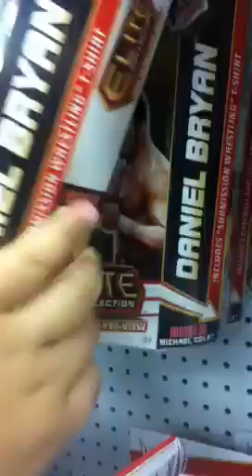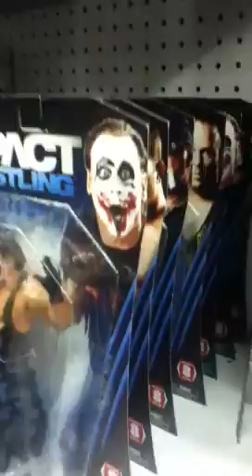Wwe figures at toysrus and something else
My stores near my stopped getting tna figures until today